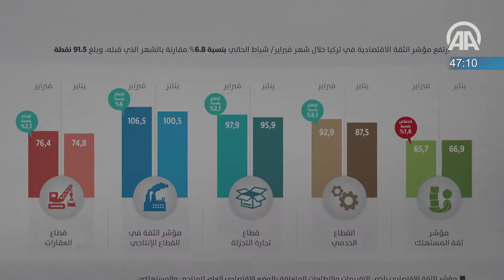الأخبار في 60 ثانية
ليوم الاثنين 27 فبراير/ شباط 2017